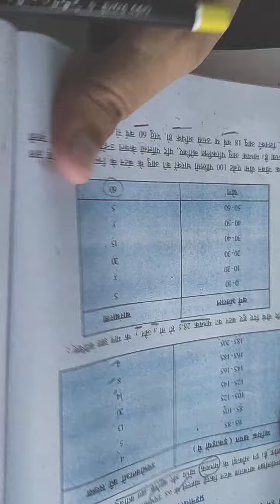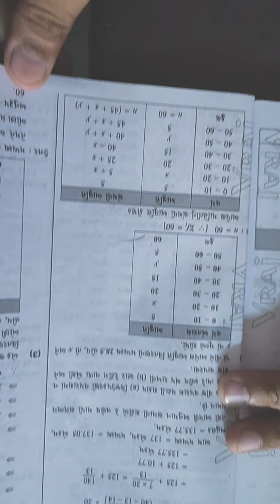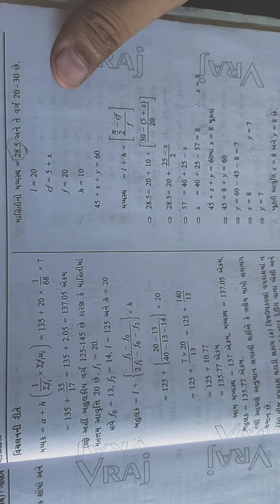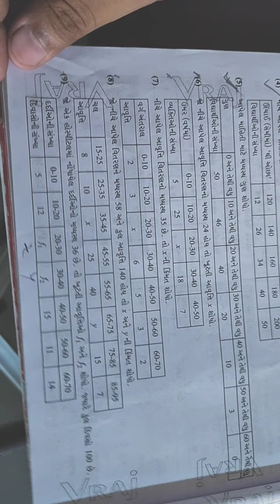Class 10 Sub: Math